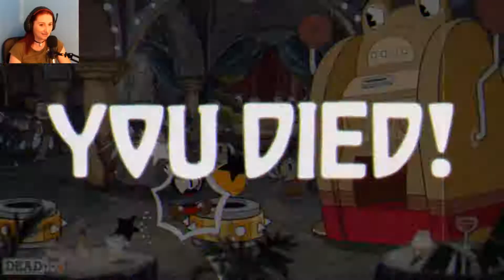Cuphead | Part 2 | Suffering in pain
Ouchies! My poor thumbs

also